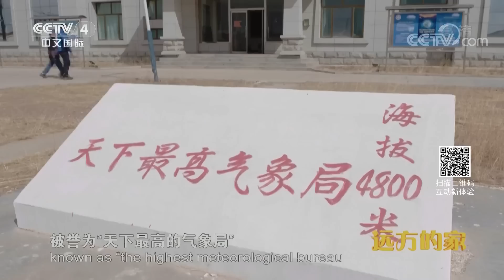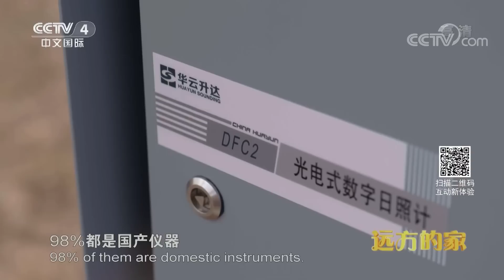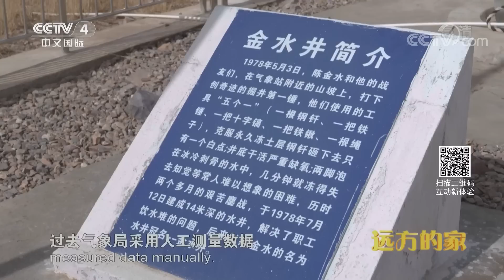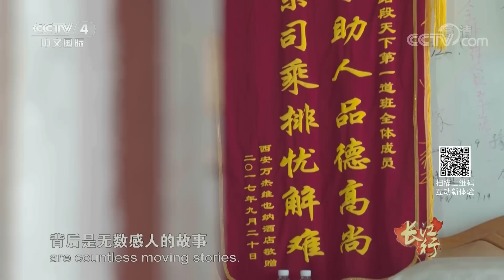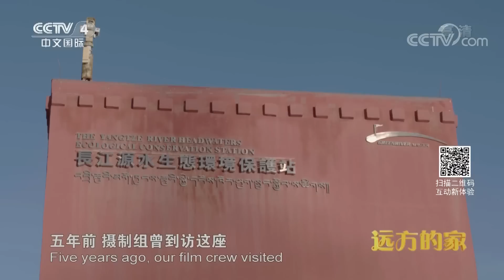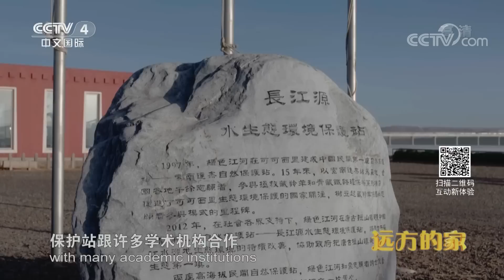《远方的家》长江行（1） 长江源头沱沱河 20190701 | CCTV中文国际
本期节目主要内容：
行走高原青藏公路，向万里长江源头——姜根迪如冰川前进；在西藏“北大门”安多县，探访“天下最高气象局”；初识候鸟栖息地班德湖，寻觅先行抵达的斑头雁踪影；翻越唐古拉山口，进入长江源头第一乡——玛曲乡；经历重重波折，摄制组走进长江源头雪山群。